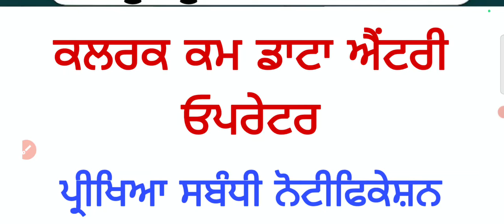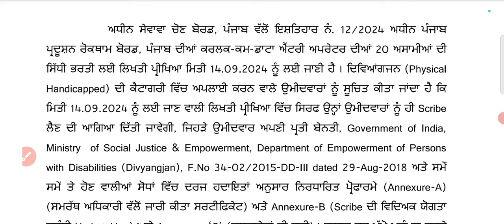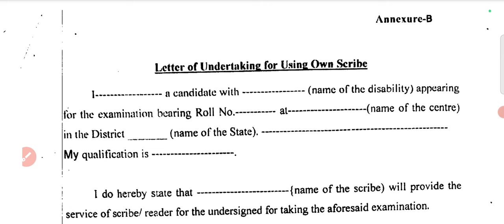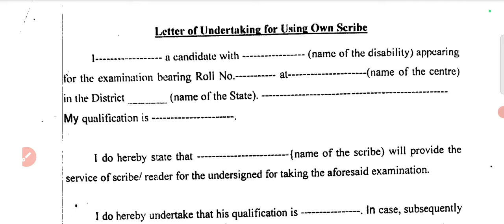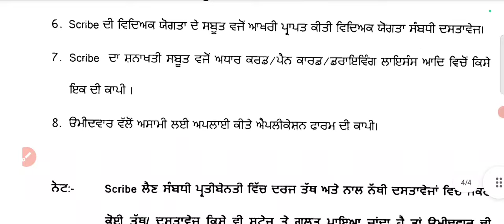Clerk Cum Data Entry Operator Exam Scribe Form ! How To Fill Scribe Form Clerk Post's